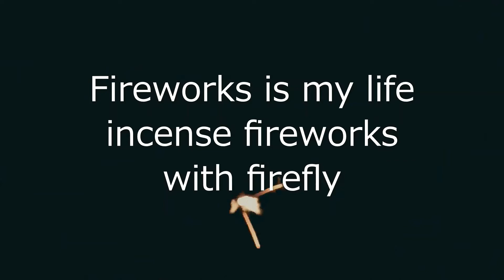incense fireworks with firefly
incense fireworks with firefly fantasy video